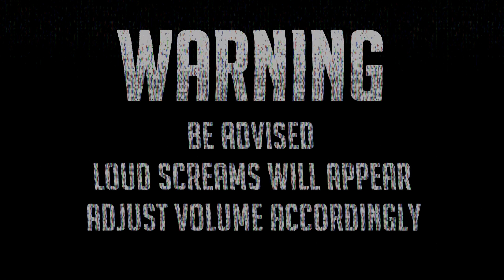Fatal Frame: Mask of the Lunar Eclipse - Phase IX: Descent [8]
We love the Fatal Frame/Project Zero series and in 2023 Mask of the Lunar Eclipse was finally launched as a remaster outside Japan!
This is the 4th entry in the series but is a standalone story. The used to be exclusive on the Nintendo Wii for many years.
Let's see how it holds up and what horror awaits!
This will be a let's play, react playthrough, walktrough kind of videos. With horror games we also like to enjoy a little bit of wine from time to time which can make things a little bit more fun!

Part 8: Wine and Horror! - Fatal Frame: Mask of the Lunar Eclipse
Phase IX: Descent

Credits:
The music in the INTRO played by my lovely husbear KimTinue❤